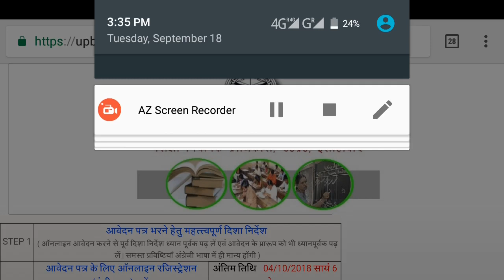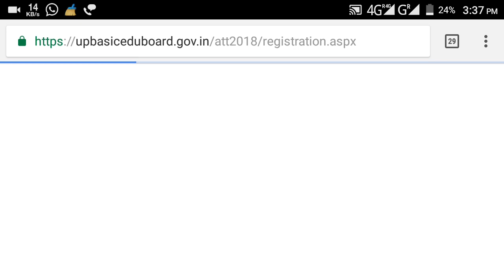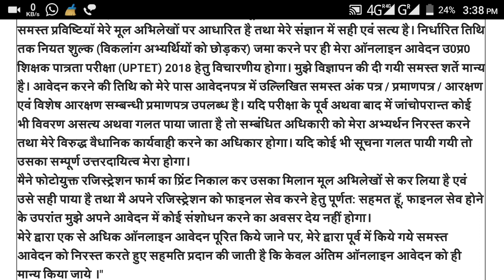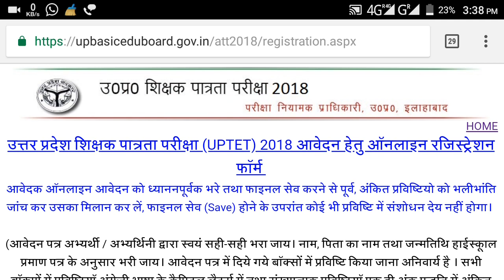UPTET 2018 Online Form Start, Be Careful Fill Form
In this video I describe about uptet 2018